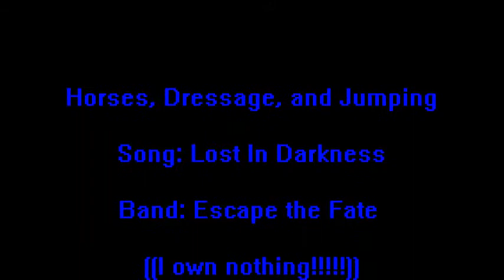Horses **Dressage~and~Jumping** //.... Lost in Darkness...//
Okay, so I was bored, and wanted to make a video. So, I know the song doesn't really fit, but, it's still a good one. :) In my opinion, lol. Escape the Fate is a really good band. Anyway, I hope you guys like my new video! If you don't like my vid, do not yell at me about it, just simply click off it.